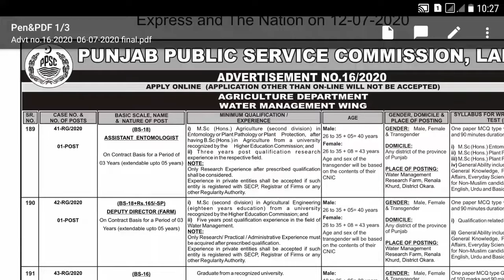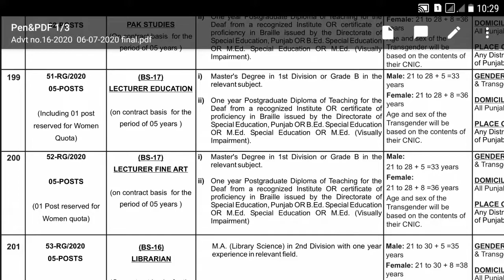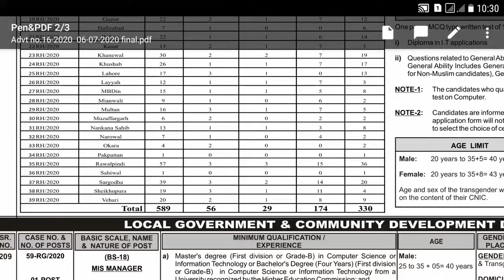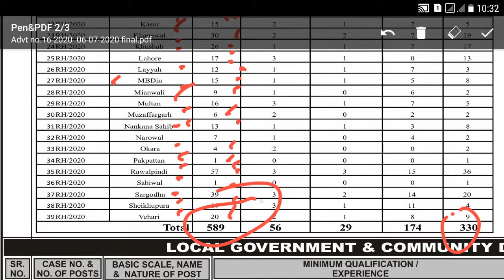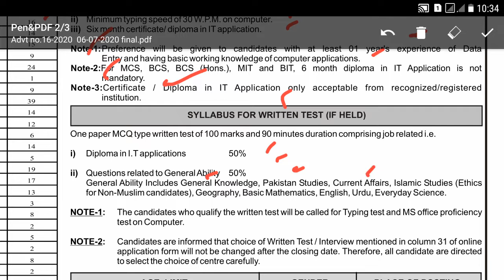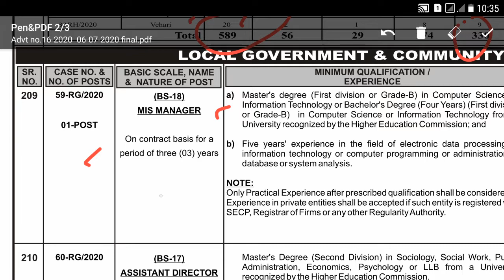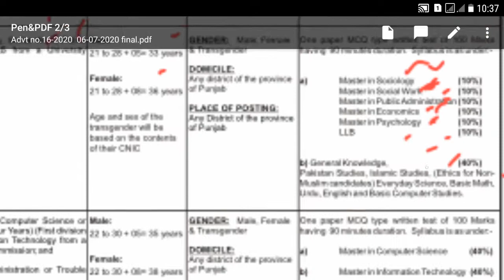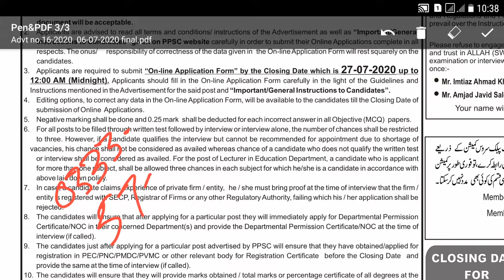Jobs-589 Service Center, 28 AD by PPSC(F.B group link in Description for Preparation )